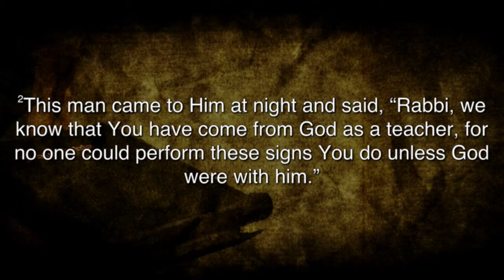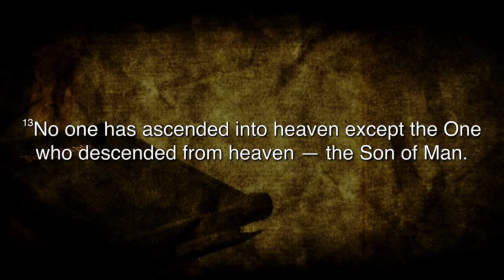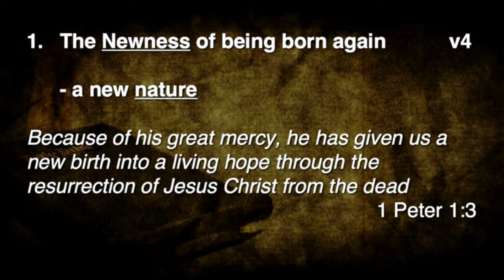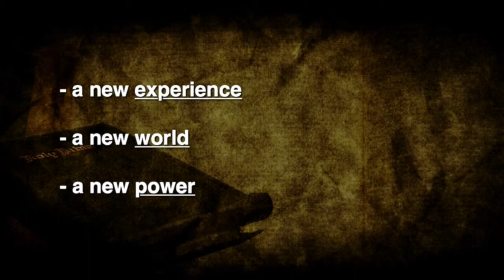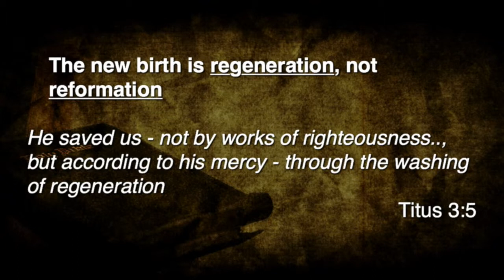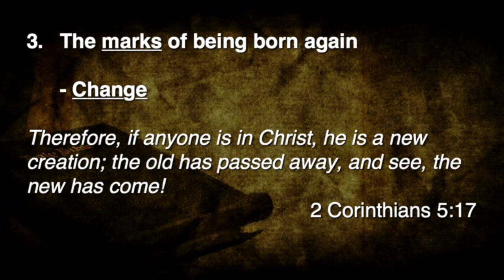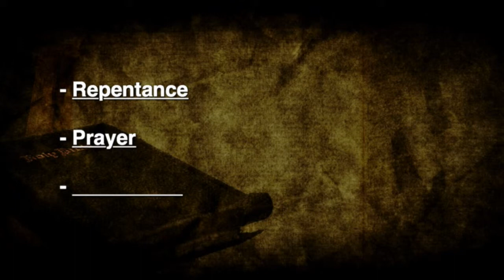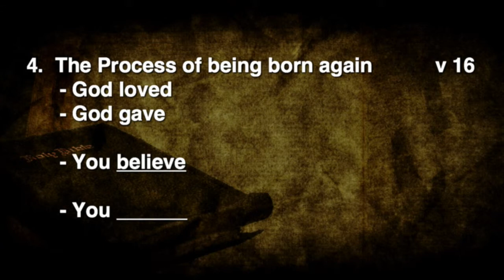January 28, 2018 | 10:55 AM | Pastor Chuck Williams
Thank you for viewing one of our church services!

If you're new here or have any questions about our church